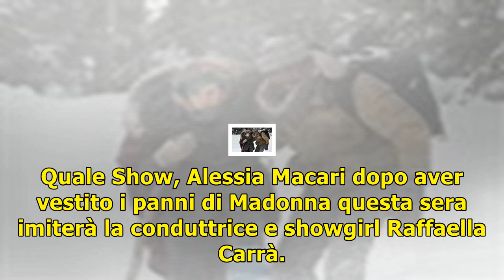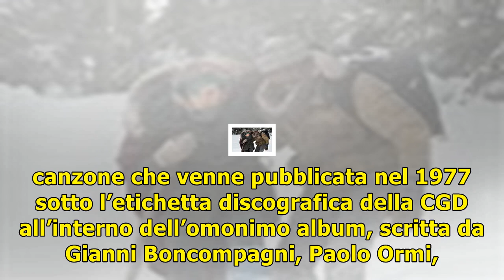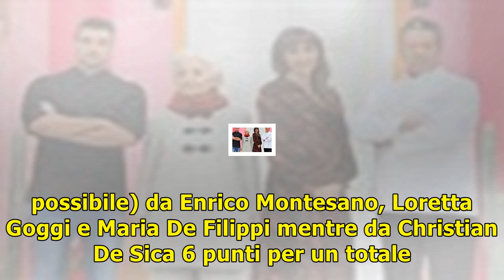Alessia macari è raffaella carrà/ video, la ‘ciociara’ riparte dall’ultimo posto (tale e quale show